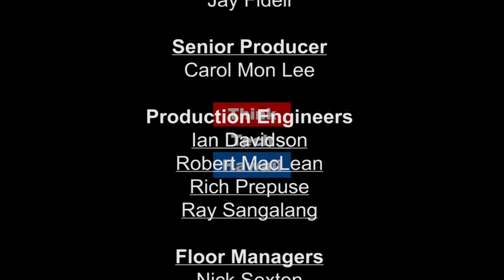The Cyber Underground In Depth Threat Intelligence